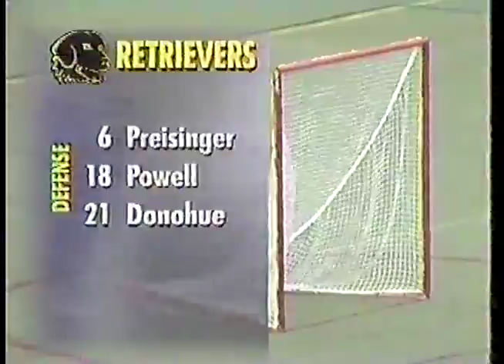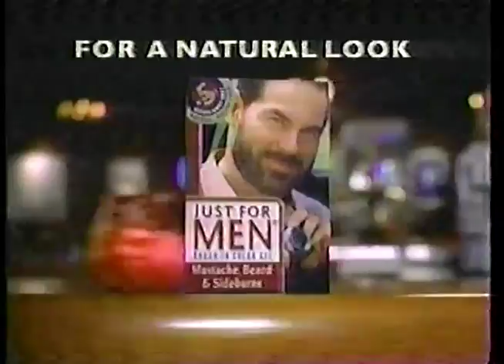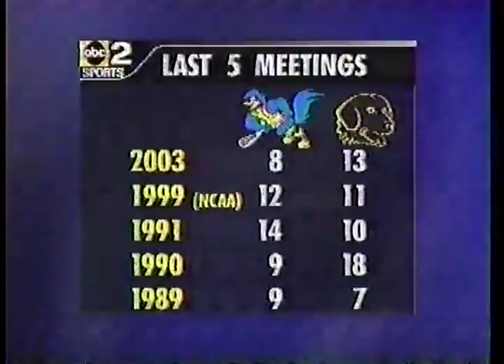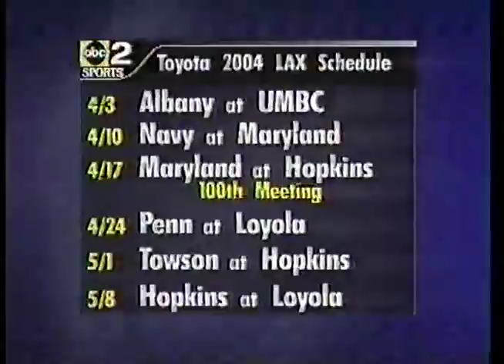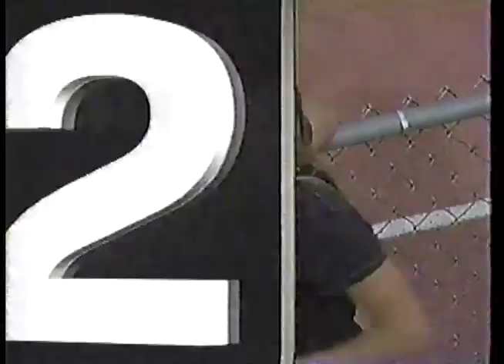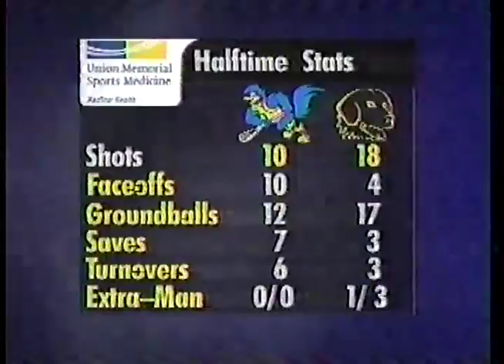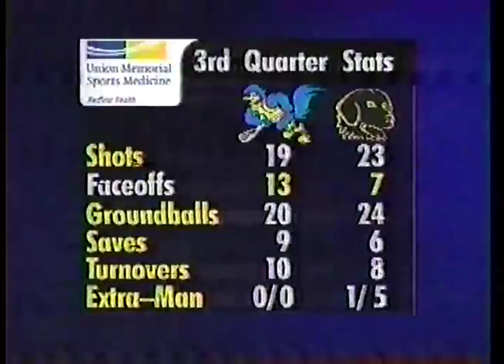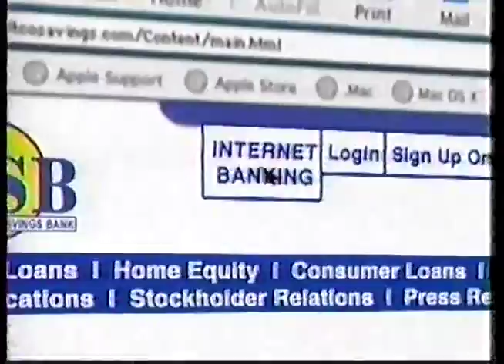Delaware Lacrosse vs UMBC 2004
The Hen's down the Retrievers in a classic matchup.